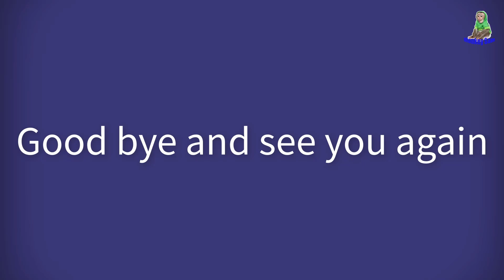Sam boy & Asher Jr enjoying ice cream in hot days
It is very hot in the place we live today
So we went to buy ice cream to eat
will definitely cool off the heat very well
What do you think about cool ice cream
Sam's video premiere times are 2:00 am and 8:30 pm And 11:30 pm 8:00 am Vietnam time